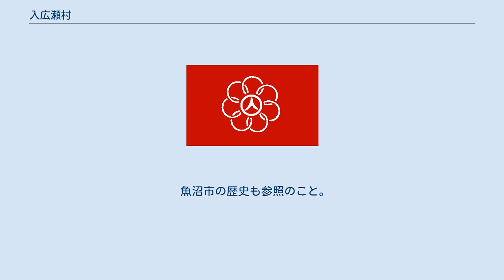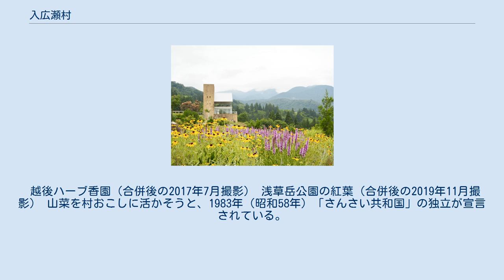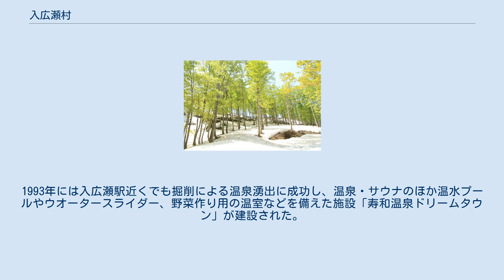入広瀬村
現・魚沼市域における平成の大合併。
当村は小出町に対して北東部に位置した。
 入広瀬村（いりひろせむら）は、新潟県北魚沼郡にあった村。
2004年11月1日に小出町、堀之内町、湯之谷村、広神村、守門村との合併により魚沼市となった。
 大白川のブナ林（合併後の2017年5月撮影） 国内有数の豪雪地帯であり、1936年（昭和11年）には積雪606 cmを観測した。
 集落は国道・鉄道沿いの中心集落である穴沢・大栃山・平野又新田と、山麓部の横根・芋鞘新田、奥地の大白川新田の計7つで主に構成される。
 魚沼市の歴史も参照のこと。
 越後ハーブ香園（合併後の2017年7月撮影） 浅草岳公園の紅葉（合併後の2019年11月撮影） 山菜を村おこしに活かそうと、1983年（昭和58年）「さんさい共和国」の独立が宣言されている。
 須佐昭三村長のもとで、1970年代半ばから1980年代にかけて山菜会館、総合文化スポーツセンター・若者の砦、若者就業センター、サイクリングターミナル「サングリーンパーク」、淡水魚水族館「信濃川フィッシュハウス」、自然活用センター（大白川駅）、雪国観光会館（入広瀬駅）など様々な施設が建設され、観光開発が盛ん。
1989年（平成元年）には掘削により「ニュー浅草岳温泉」の湧出に成功し、浅草山荘、サン・グリーンパーク、浅草岳大自然館の3施設への温泉供給が開始されたほか、大自然館内には洞窟風呂が整備された。
1993年には入広瀬駅近くでも掘削による温泉湧出に成功し、温泉・サウナのほか温水プールやウオータースライダー、野菜作り用の温室などを備えた施設「寿和温泉ドリームタウン」が建設された。
また、同年からは大都市の住民に土地代無料でセカンドハウスを提供する「ドリームホームタウン事業」が開始された。